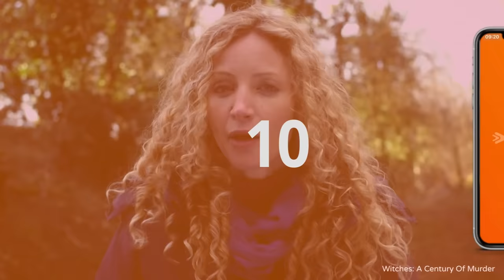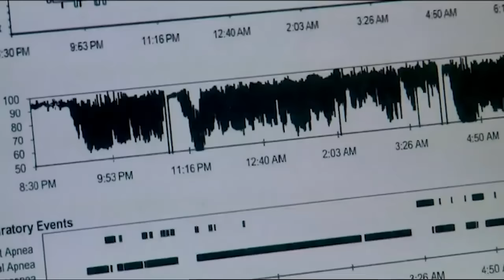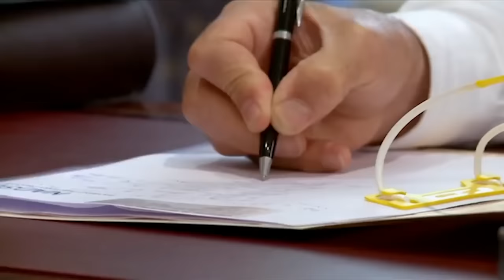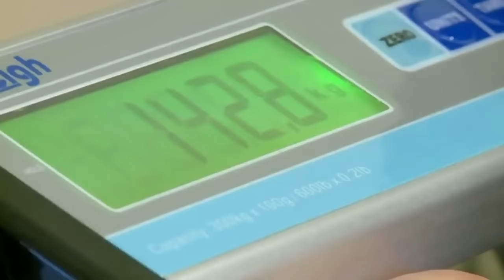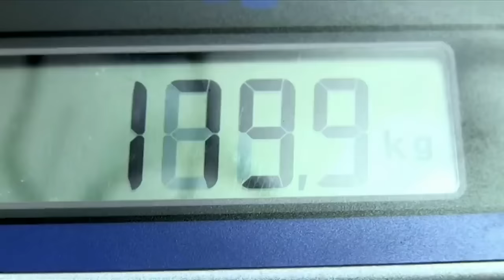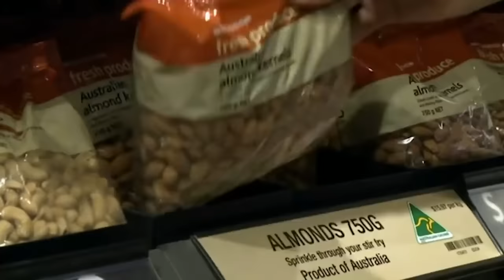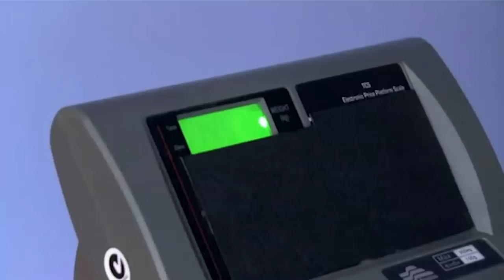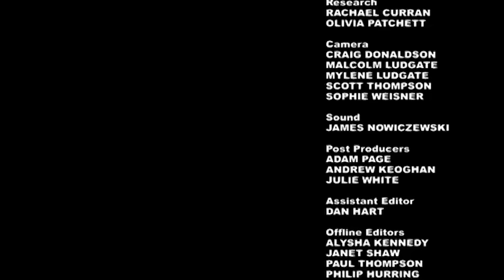Morbidly Obese To Healthy & Happy | Obese (Australia) S1 Complete Compilation | Only Human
In each one-hour episodes trainer Lee Campbell works with someone who weighs 150-250kg and desperately needs help. During each episode their 12-month journey to a healthy body will be revealed step by incredible step. This epic transformation will not only totally reshape their physical appearance but completely alter their inner perceptions, their relationships, and most importantly their outlook on life.

1. Super obese Mick Spalding tries to regain control of the food addiction he has had since the sudden death of his brother. Will the 300-day programme help before it's too late?

2. Adelaide man Wayne Greenshields has lost a staggering 105kg on a new reality TV makeover show. Wayne Greenshields felt the hands of eight people heave him on to his hospital bed. It was the moment he realised that he needed to change his life - or he would soon be dead.

3. Since being in her teens, Monique's weight has ruined her self image. She's felt like an outsider for a long time- but can she change this?

4. 38 year old Helen Clark weighs 190kg and wants to change her life for the better. To lose weights she begins an intense fitness regime.

5. Michael is super obese and has been eating himself to death for years! He has always been a comfort eater and he was bullied as a kid but now he is determined to lose 70kg in one year with the help of Lee Campbell!

6. 22 year old Bonnie stacked on weight in her teens. Now, her obesity makes her the target of cruel public ridicule. She feels as though in order to be accepted 100% and to find love, she may have to lose weight. Can she do it?

Hosted by Deborah Hutton, BIG gives six morbidly obese people a second chance at life. From day one, a weight-loss expert and trainer will take over their lives and stay with them for 12 months, 24/7. There will be no escape or backing out in the mission to turn around the lives of these people and their families forever.

BIG is the ultimate lifestyle-changing program. It offers no contests, no prize money, and no hiding from the temptations of everyday life.